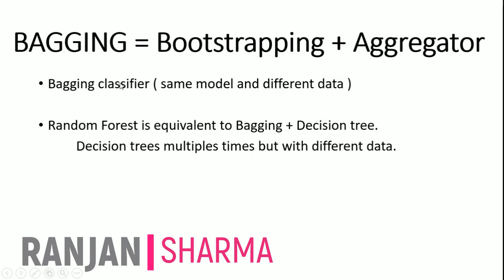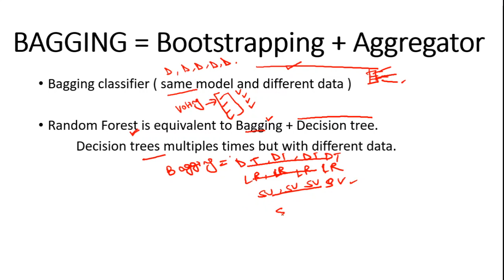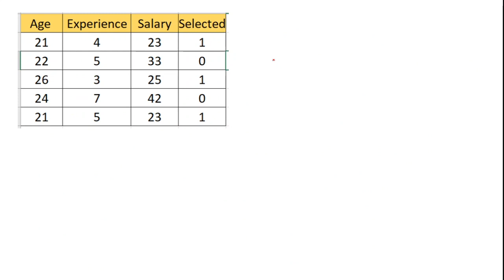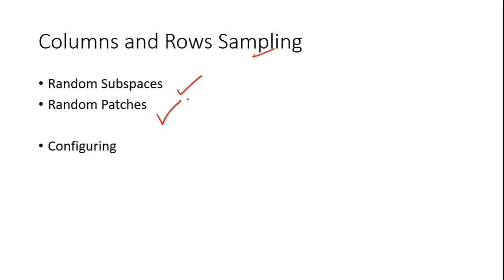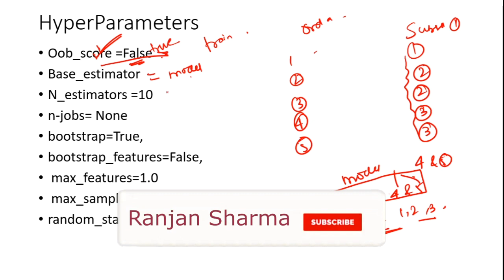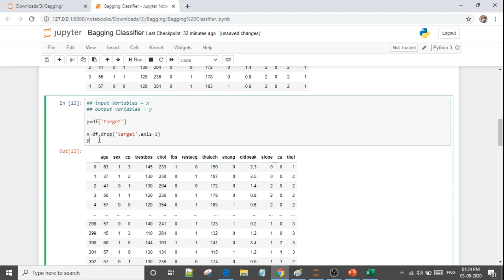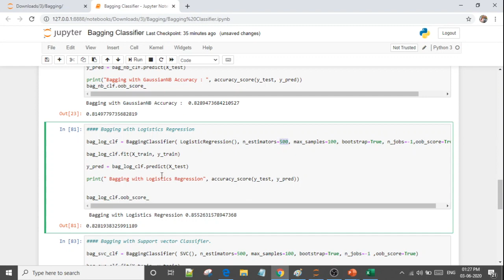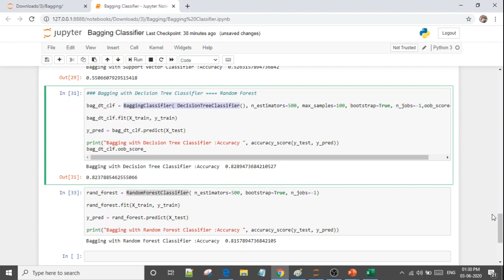Bagging Machine Learning | Ensemble Machine Learning in Hindi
Ensemble Machine Learning BAGGING explained in Hindi with program.
Used bagging with several algorithms like Decision Tree, Naive Bayes, Logistics Regression, Support Vector Machine.

PPT is uploaded in to the Google Drive Link and Github link

Keep Practicing :-)
Happy Learning !!